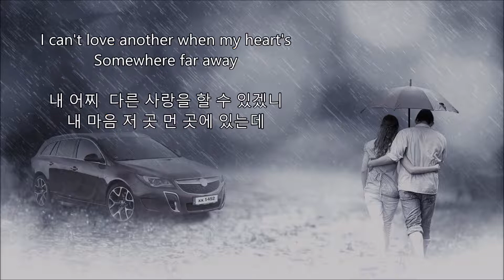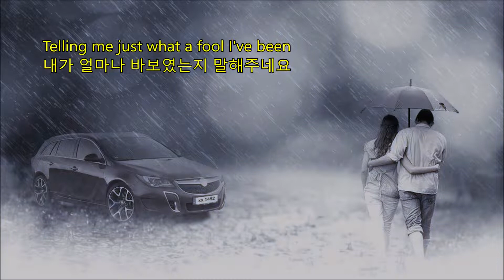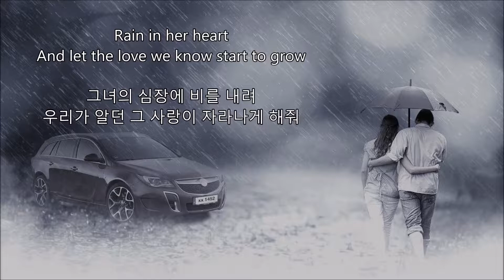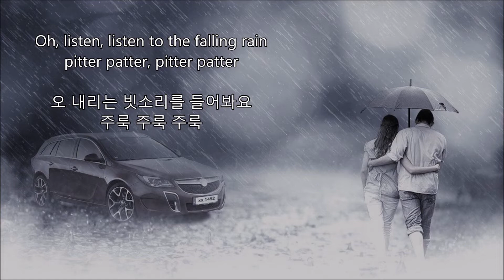빗줄기의 리듬 - (케스케이드) (한글자막) Rhythm Of The Rain - The Cascades